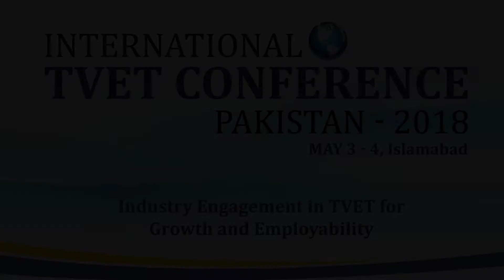Ambassador of Germany to Pakistan Speaking at Opening Session of 2nd ITC 2018 Islamabad